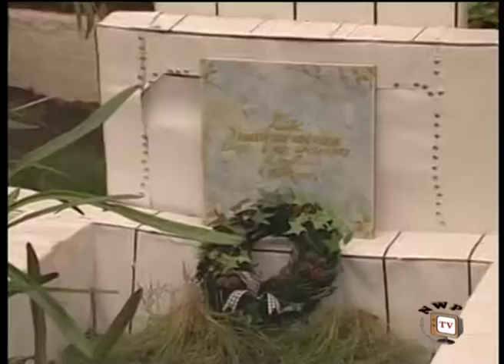Burning Kingdom - Nigerian Nollywood Movie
Now showing on Nollywoodpicturestv is the movie titled Burning Kingdom.
This is a fascinating story of a young queen who falls in love with the wrong person following an unexpected circumstance. This illicit affair of theirs eventually gives birth to other complexities that reveals some hidden secrets.

Nollywood Movie Starring: Olu Jacobs,Chinwetalu Agu,Ini Edo,Mike Ezuruonye,Ikem Chude.
Produced by:Akachukwu Ibeh.Directed by: Iyke Odife.

Watch Accordingly